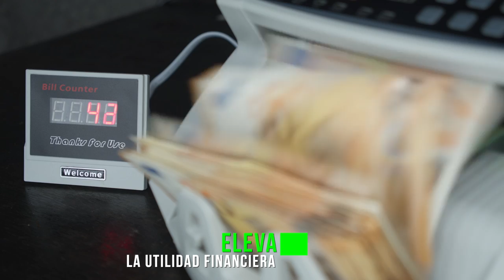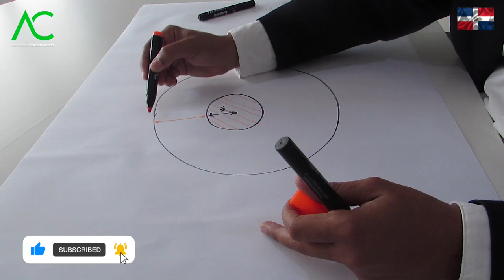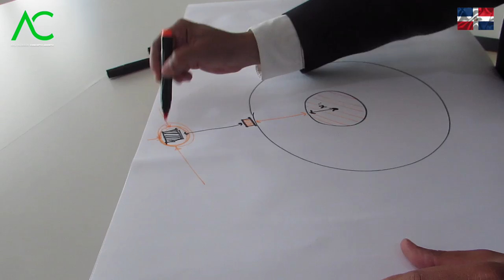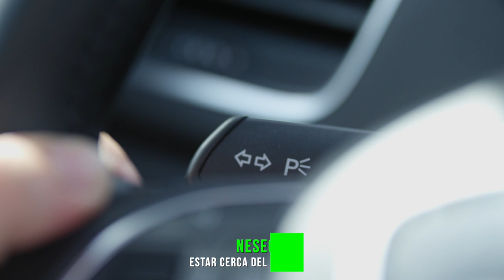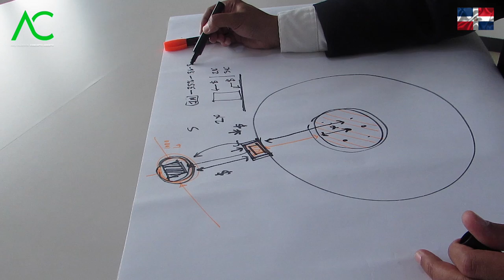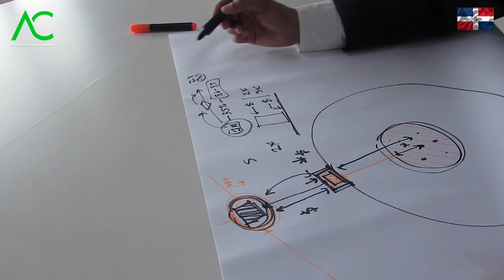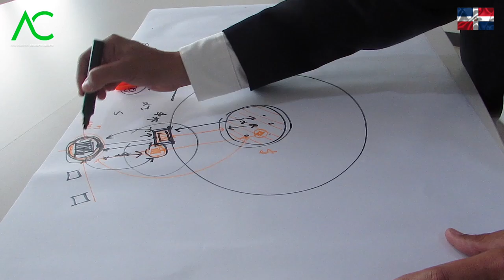🔴 El GRAN NEGOCIO de Apartamentos para RENTAR para empleados de los HOTELES.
El gran negocio de Apartamentos para rentar para empleados de los hoteles. En este vídeo el arquitecto Calderón va a mostrar una idea que te va a ayudar a logar mas beneficio económico a través de el instrumento de la renta de apartamentos a empleados de hoteles.

🔴 ¿Hablamos?

2. Agrégame a tus contactos de Whatsapp así: 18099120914
3. Si estás en E.E.U.U. o Europa me puedes escribir ahora estamos 24 horas online todos los días.
¿Necesita programa una cita online?